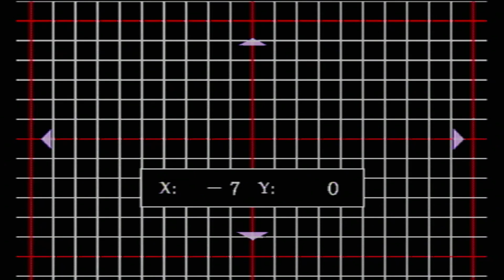Silent Hill 2 - PS2 - 23rd Anniversary - Part 1 - James Sunderland - Silent Hill